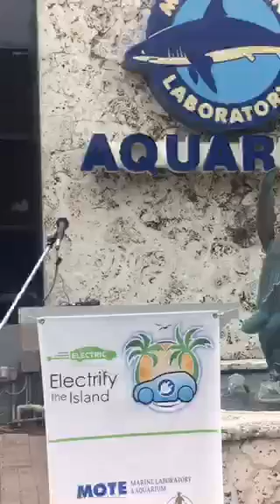Official Proclamations of National Drive Electric Week in Sarasota.